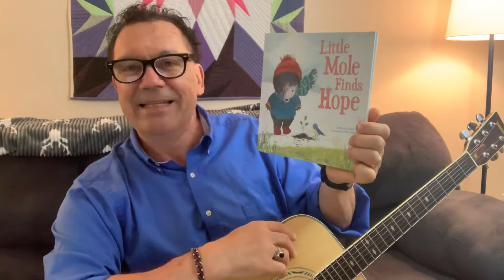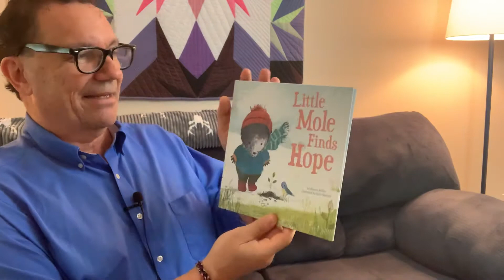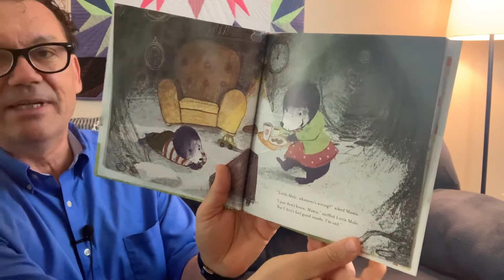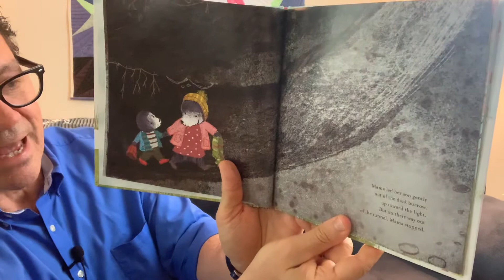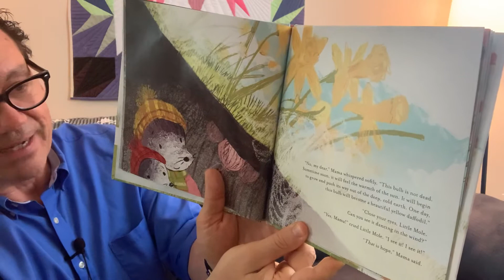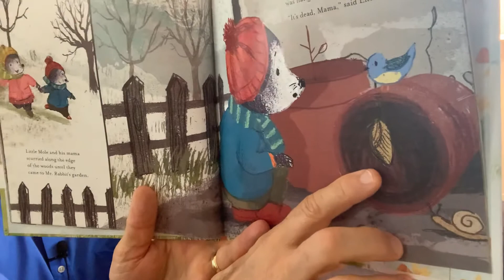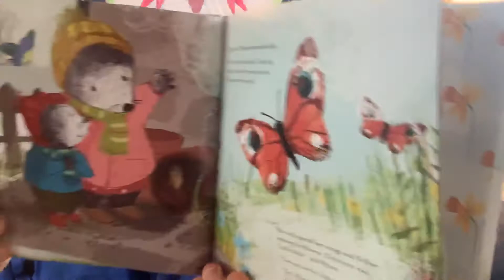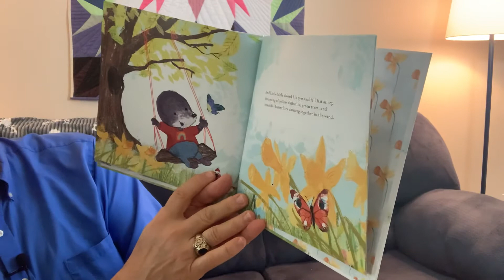Storytime with Pastor John 9/9/20